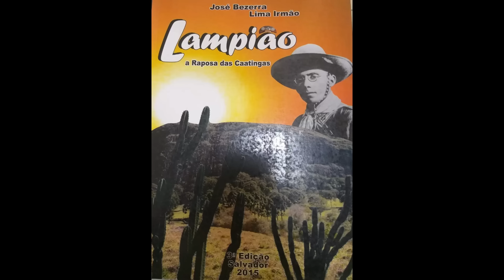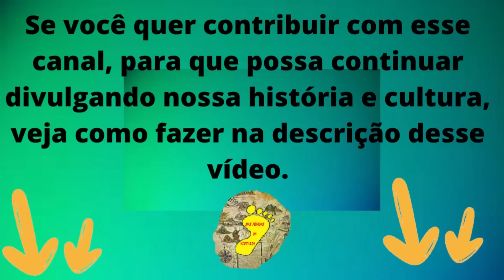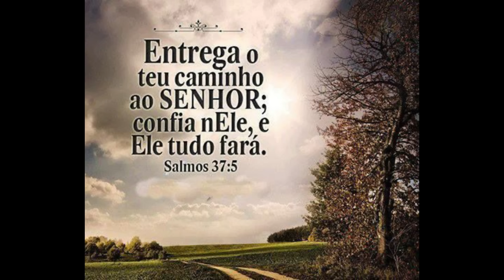Cangaço - O triste fim da cangaceira Rosinha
Se você quer ajudar nosso Canal, a nossa chave do PIX é 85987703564 ou se quiser ajudar com doações de livros e revistas favor entrar em contato com o e-mail

LIVROS
✔👀Lampião, Senhor do Sertão. Vidas e Mortes de Um Cangaceiro

✔👀Apagando o Lampião: Vida e morte do rei do cangaço

CANAIS PARCEIROS:
😊👀 UMA HISTÓRIA PARA A MEMÓRIA